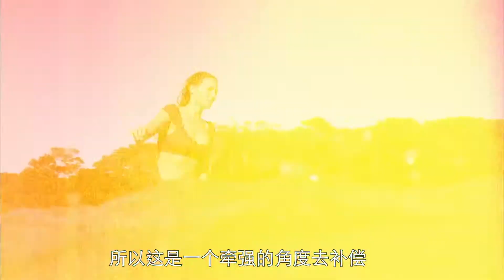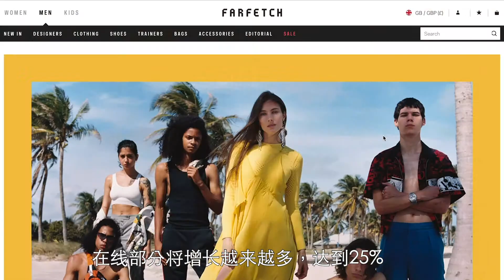China Connect Paris 2019 [ITW] - How luxury brands are adapting to changing consumer behaviors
ALEXIS BONHOMME, Vice President Greater China Commercial, FARFETCH : « If you talk online purchases, the Chinese customer is probably the most advanced in the World. Already for a brand, a third of their customers are Chinese, maybe half of them will be Chinese in the years to come…»